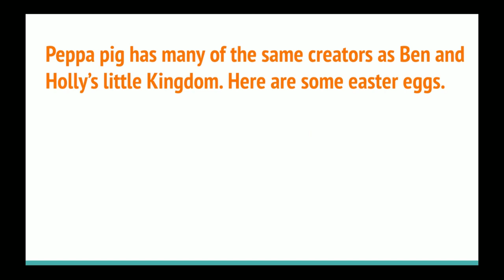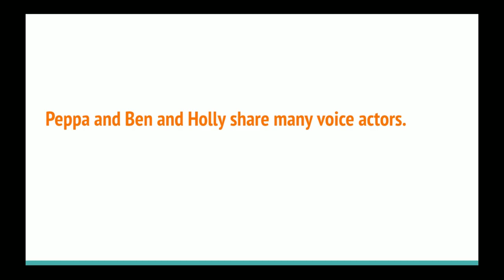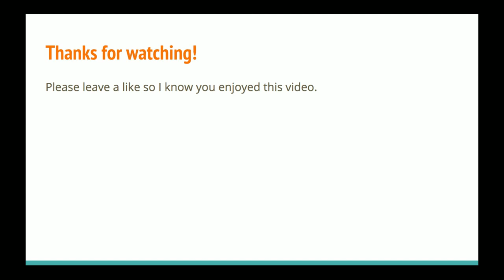PEPPA Pig and Ben and Holly's Little Kingdom EASTER EGGS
Easter Eggs between Peppa Pig and Ben and Holly's Little kingdom